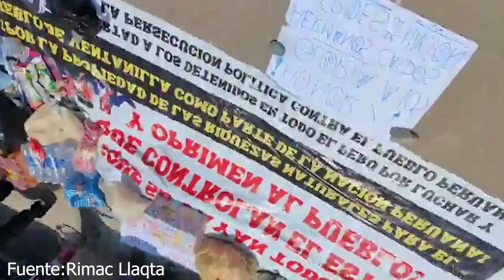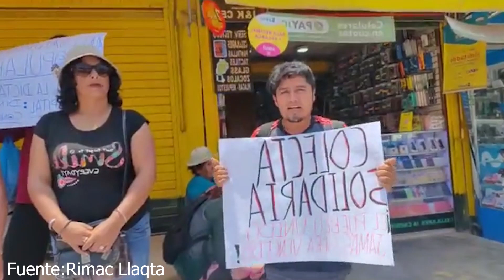COLECTA SOLIDARIA SE LLEVO ACABO DESDE MERCADO DE VILLA PACHACUTEC DONDE EL PUEBLO APOYO..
COLECTA SERVIRA PARA APOYAR A LOS MANIFESTANTES QUE RETORNARAN LIMA PARA LAS MOVILIZACIONES...